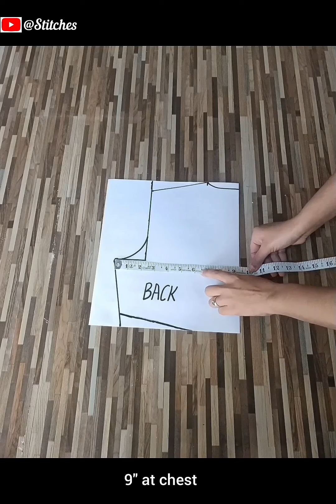old saree reuse ideas/long shrug cutting and stitching/shrug cutting and stitching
in this video I am sharing how to sew a shrug from a saree you can re use your old saree for this beautiful shrug